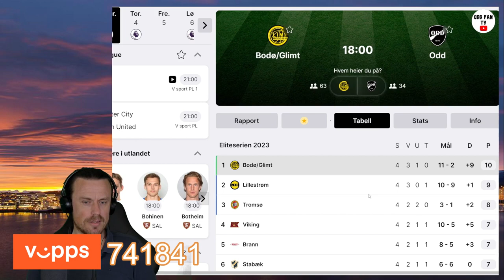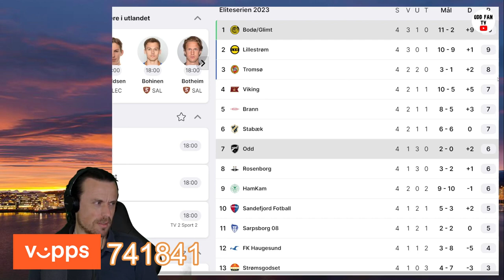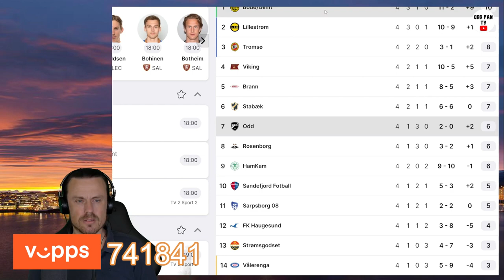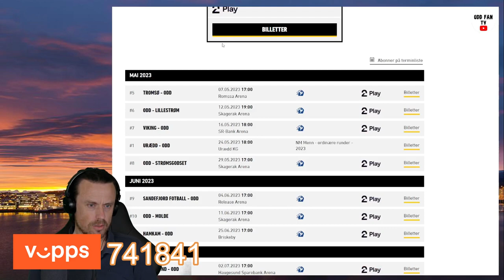Bodø/Glimt - Odd: FØR KAMPEN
Noen tanker kvelden før møtet med serieleder Bodø/Glimt på Aspmyra.
Vil du støtte Odd Fan TV? VIPPS-nummer 741841